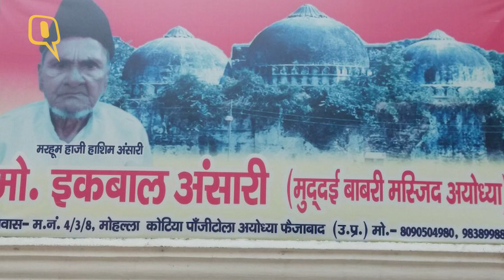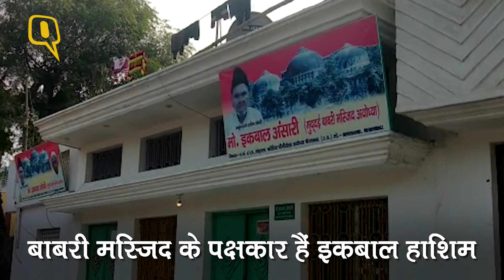अयोध्या विवाद: हाशिम अंसारी के बेटे से निर्मोही अखाड़े तक पीढ़ियों को इंतजार | Quint Hindi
अयोध्या मामले में हाशिम अंसारी ने साल 1949 में मुकदमा दायर किया था. हाशिम अंसारी इस केस के सबसे बुजर्ग याचिकाकर्ता थे. यही काम अब उनके बेटे इकबाल अंसारी संभाल रहे हैं. उधर, निर्मोही अखाड़ा भी 1959 से रामजन्मभूमि-बाबरी मस्जिद मामले में मुख्य पक्षकार है. सबसे पहले 1959 में महंत रघुबर दास ने अदालत में केस दायर किया था. अब दिनेंद्र दास, निर्मोही अखाड़े की तरफ से पक्षकार बनाए गए हैं. दोनों पक्ष मामले में राजनीति के दखल की बात करते हुए इंसाफ के इंतजार में हैं.